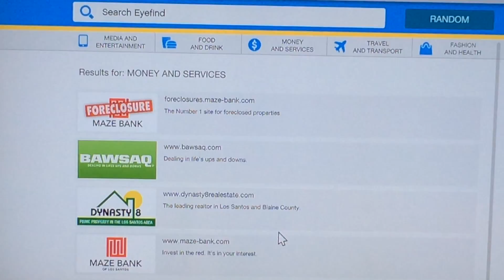GTAV - 30K IN 10 MINS!!!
this video will show you the best way to make a ton of money in GTAV online I hope you enjoy.